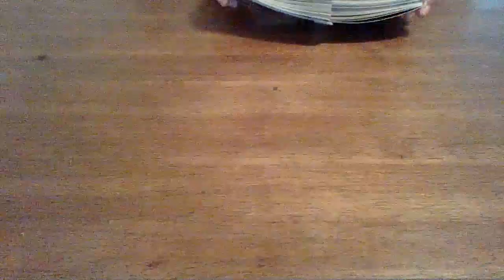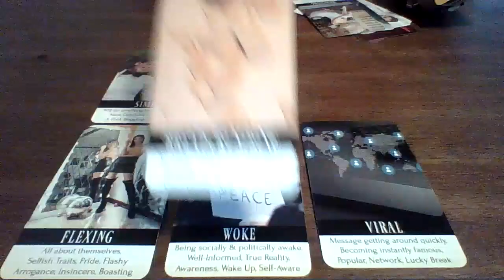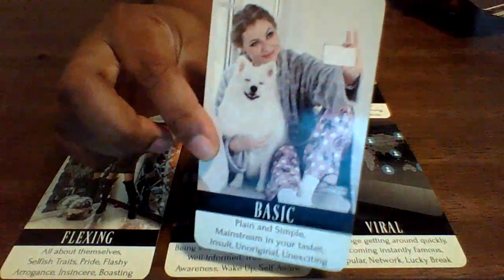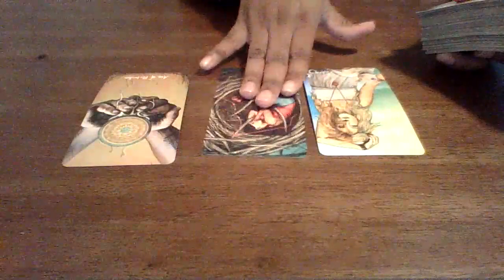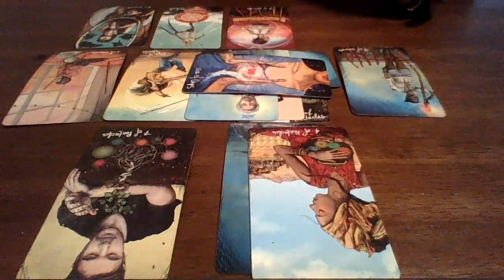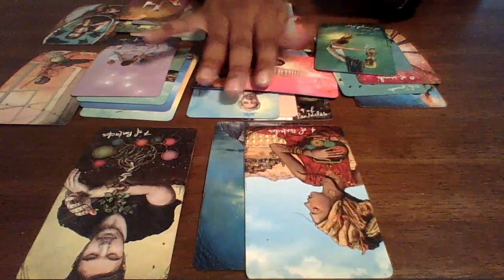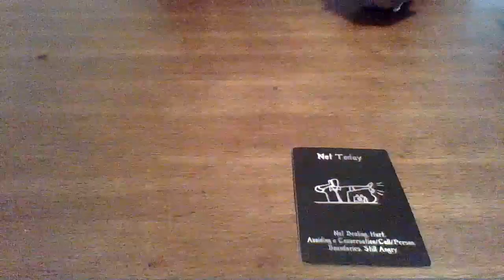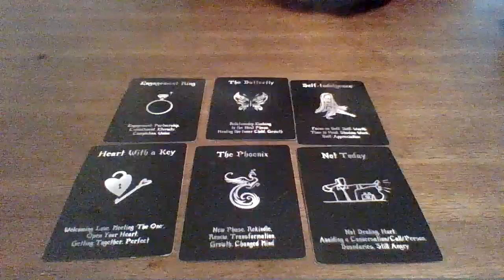They cut you off so they can work on their relationship..But you need to hear what comes next...